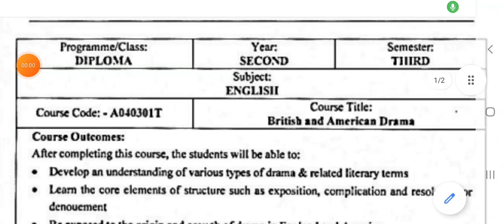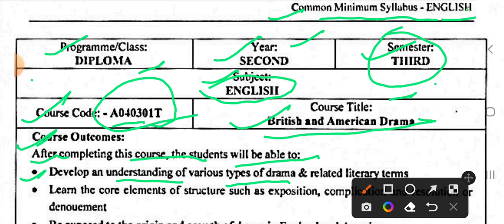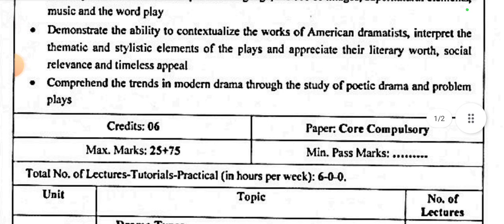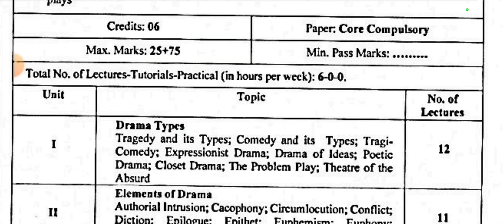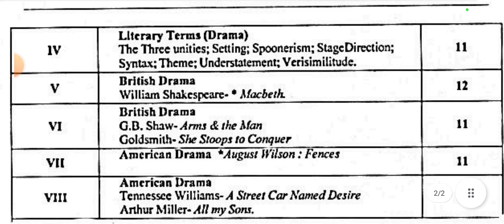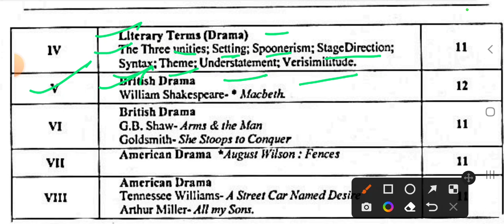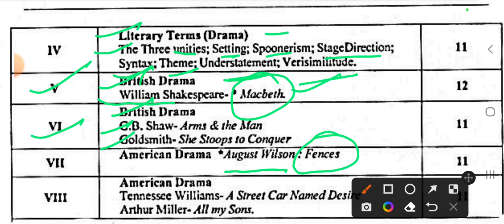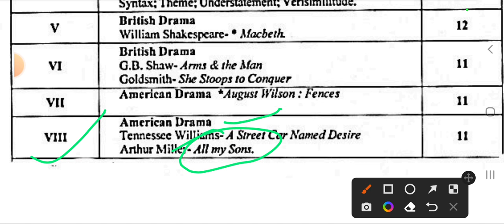B.A.3rd Semester | English Literature | Syllabus of 2022-2023 | For All Universities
Syllabus of 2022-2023 | B.A.3rd Semester | English Literature | For All Universities

summary of the poem On His Blindness, what is tone in poetry,kinds of metre, what is structure in English poetry, summary of the sonnet 116 by Shakespeare, the Most Important Stanzas for Explanation ba second semester, the Most Important MCQs Model paper of English for ba second semester, likhit model paper of English for ba second semester, summary of the poem Dover Beach,